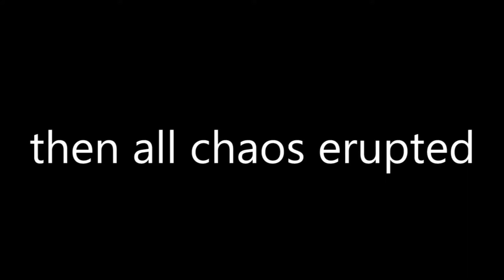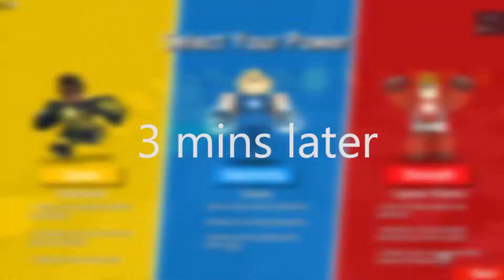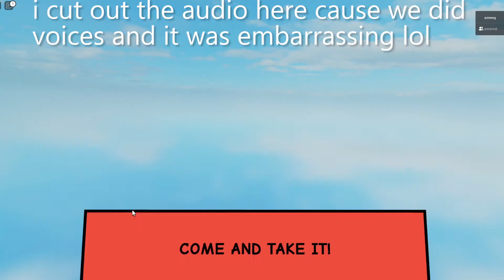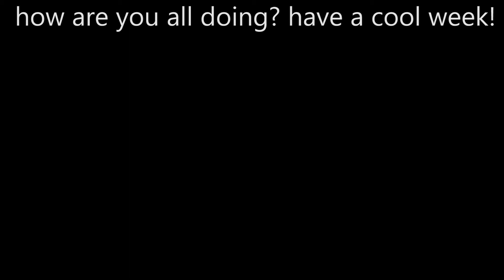🐜 We Fought the BUG THUGS?! | Roblox Heroes of Robloxia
hey friends! today i was a superhero with leah! here is the game! (∩˃o˂∩)

soopscribe  •⌄•

-links

-music

0:00 ─〇 0:00
​⇄   ◃◃   ⅠⅠ   ▹▹   ↻

-thumbnail overlays
stars
lightray
clouds
from violetiiq

-sub count: 538 - for the memories

-timeline
Intro: (0:00)
Video: (0:00)
Outro: (0:00